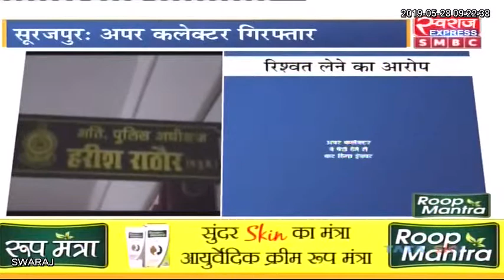नौकरी लगाने के लिए ली थी रकम, सेवानिवृत्त अपर कलेक्टर गिरफ्तार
सूरजपुर: नौकरी लगाने के लिए ली थी रकम, सेवानिवृत्त अपर कलेक्टर गिरफ्तार twitter